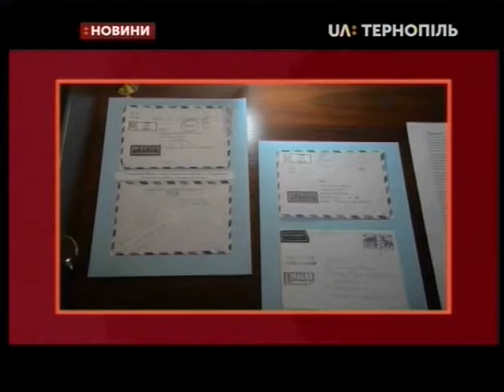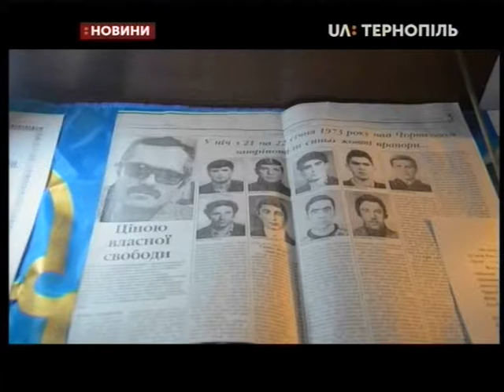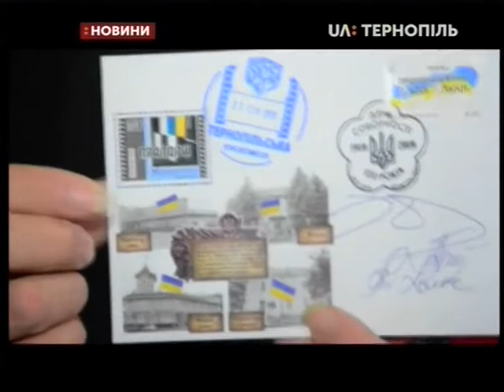22.01.2019. Новини. 20:30